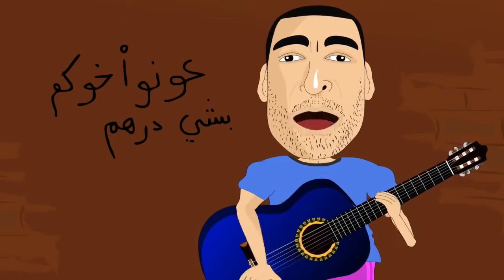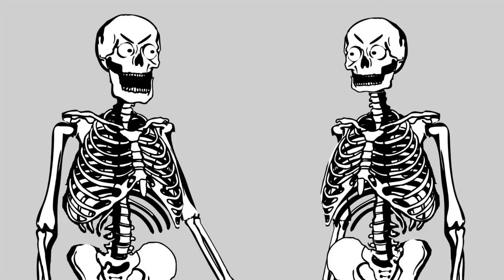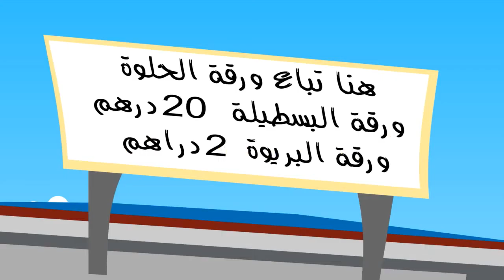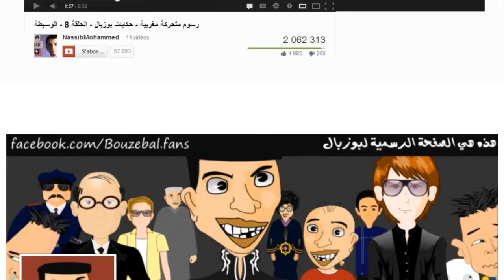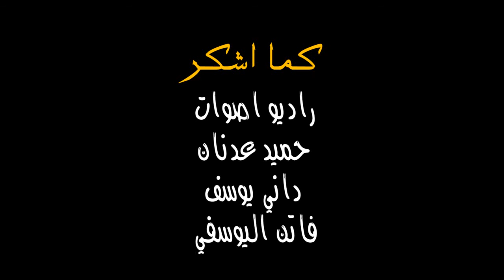bouzbal episode 9